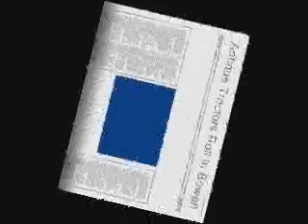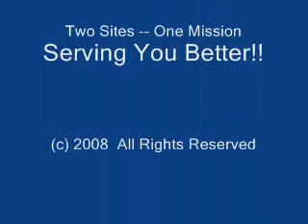Antique Tractors Roll In Bowen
Tri-Village Online Television presents the kick-off to the annual antique tractor run that begins at a site in the Tri-village area and culminates at Siloam Springs State Park, near Quincy, Illinois. This year, the event started at the Bowen Village Park, located near the center of town in Bowen, Illinois.